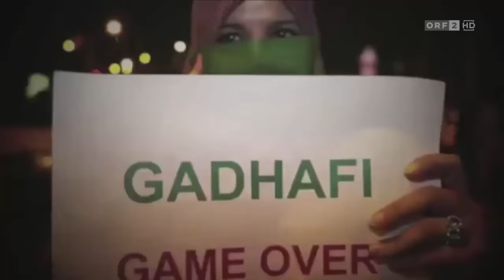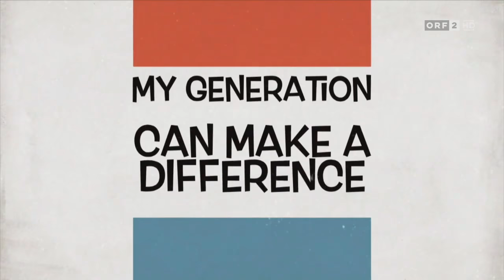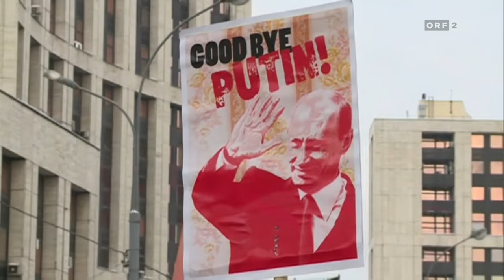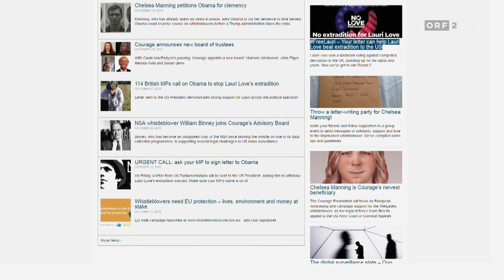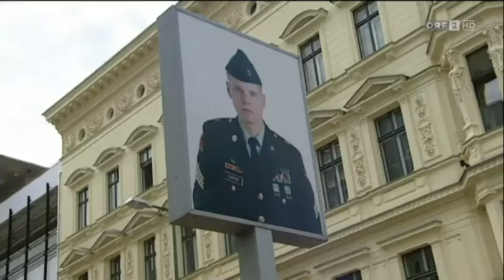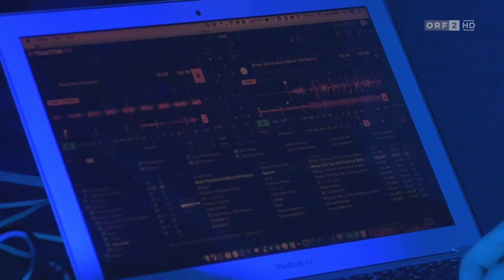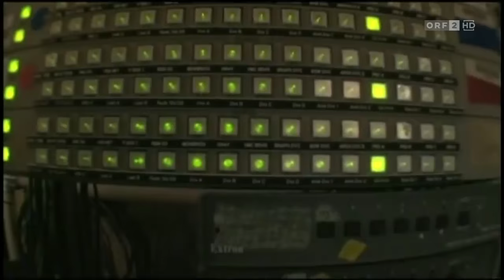Elevate Festival @ Kulturmontag im ORF 21.11.2016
Netz-Aktivistinnen: Mit Laptop und Smartphone gegen Diktatoren

Wie Bloggerinnen Putin provozieren und Diktatoren stürzen

Sie sind Anfang Zwanzig bis Mitte Dreißig und haben praktisch alle großen politischen Protestbewegungen der vergangenen Jahre mit ins Rollen gebracht:

Netzaktivistinnen und –aktivisten, die die Auseinandersetzung mit übermächtigen Gegnern nicht scheuen und dabei oft auch ein erhebliches persönliches Risiko eingehen. Hind Touissate war während des arabischen Frühlings eine der maßgeblichen Bloggerinnen, die jene Themen artikuliert hat, die letztlich die Massen auf die Straße gebracht haben.

Ksenia Ermoshina hat bei den Duma-Wahlen 2011 in Russland Mitglieder der Anti-Putin-Bewegung beraten, wie sie mit ihren Handys unter der Verwendung von speziellen Apps die russische Internetkontrolle umgehen können, um damit in den Wahllokalen dokumentierte Wohlmanipulationen veröffentlichen zu können.

Katharina Nocun hat als Kampagnenleiterin der Kampagnenplattform Compact zahlreiche Kampagnen zum Thema Datensicherheit und auch gegen TTIP organisiert – und war maßgeblich für europaweite Proteste gegen TTIP verantwortlich.

Beim diesjährigen Elevate-Festival waren all diese Netzaktivistinnen in Graz zu Gast. Im kultur.montag kommen sie zu Wort.

TV-Beitrag: Hansjürgen Schmölzer
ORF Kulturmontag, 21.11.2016